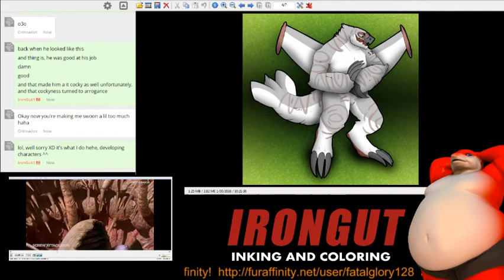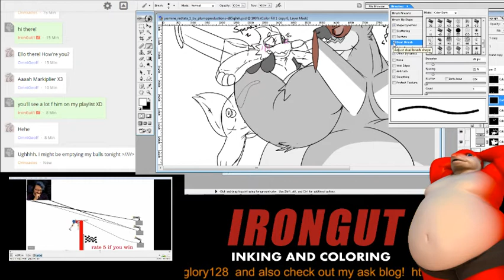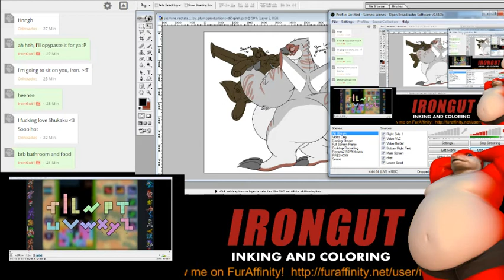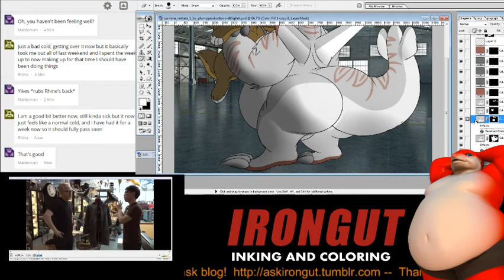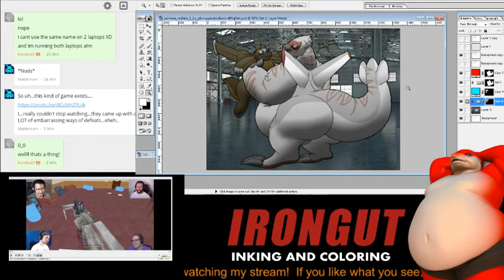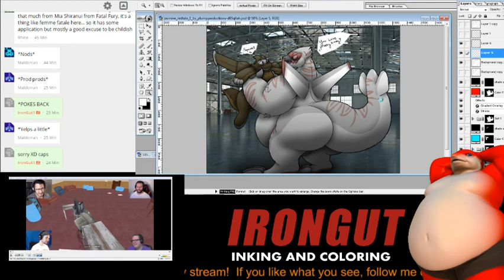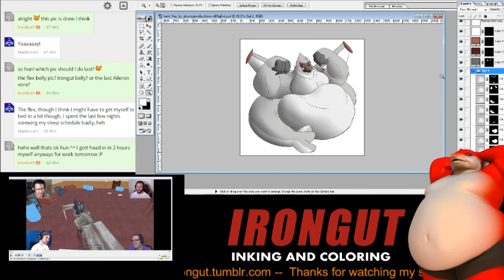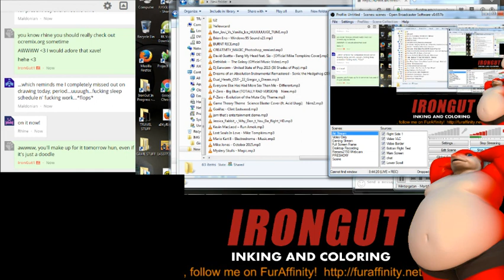IRONGUT STREAMING 2016 03 17 Aileron stream